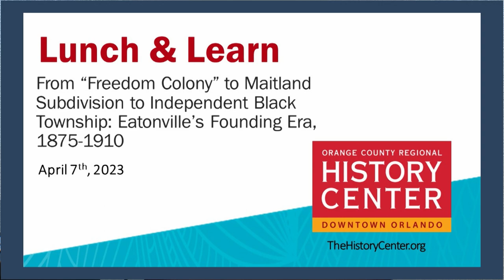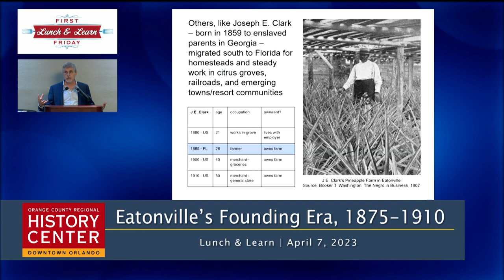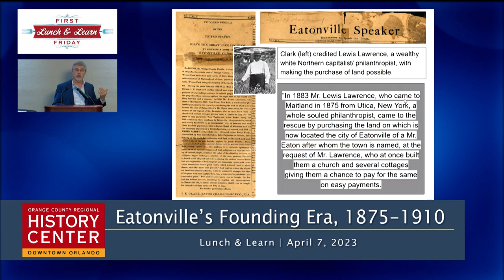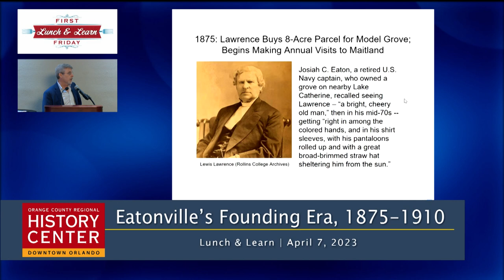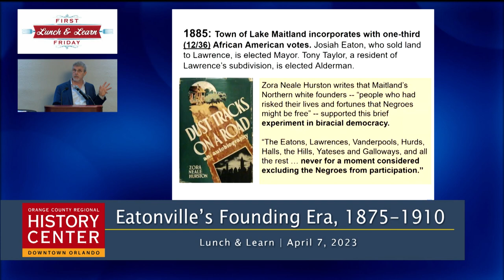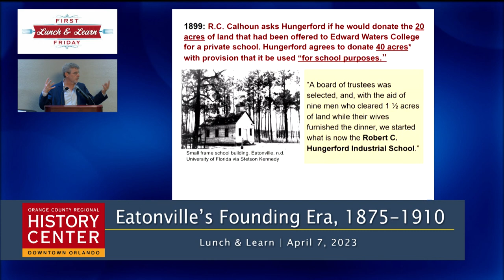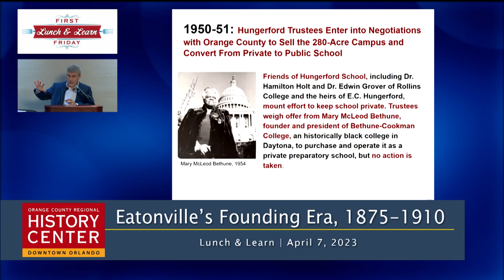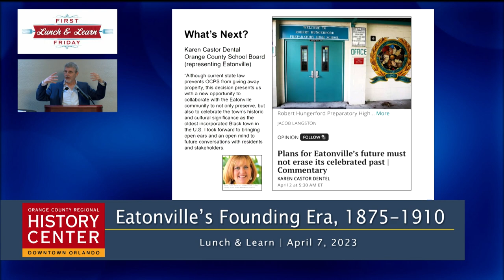Lunch and Learn | From Freedom Colony to Maitland Sudivision to Independent Black Township Eaton...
Historian Scot French of the University of Central Florida will discuss the intertwined stories of Maitland and the historic Black township of Eatonville, with a particular focus on the neo-abolitionist partnership between the formerly enslaved grove worker Joseph Clark, the philanthropist Lewis Lawrence of Utica, New York, and Union Navy veteran Josiah Eaton of Calais, Maine. French will talk about the distinctive demographics and political economy of Central Florida that gave rise to one of the first and oldest Black towns in the United States.